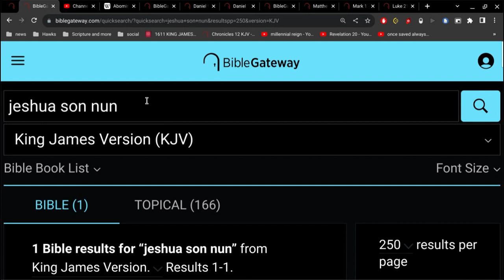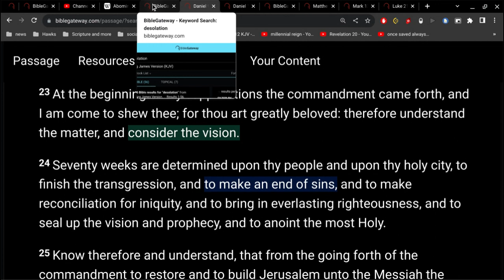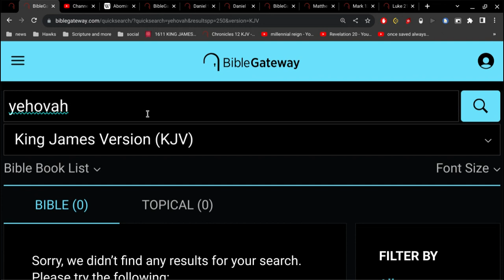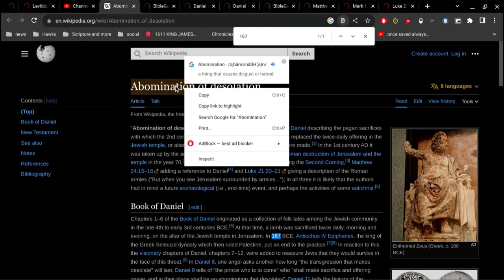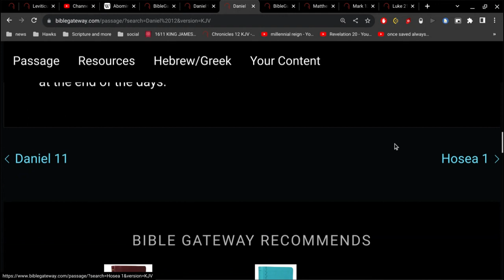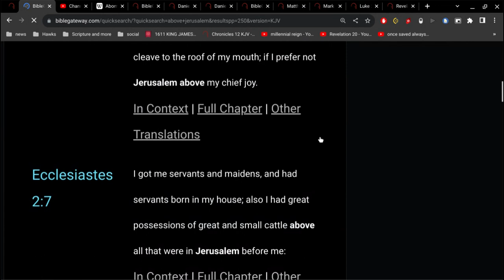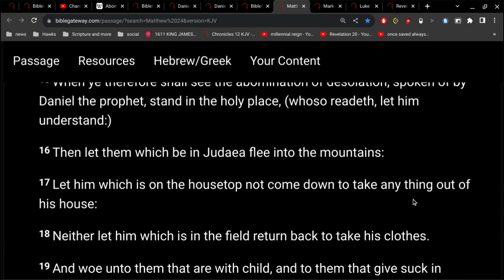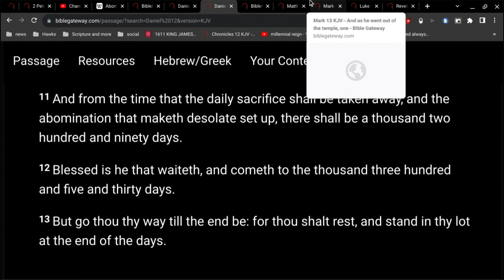Abomination of Desolation 1290 days = end of the world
1335 days is everlasting life